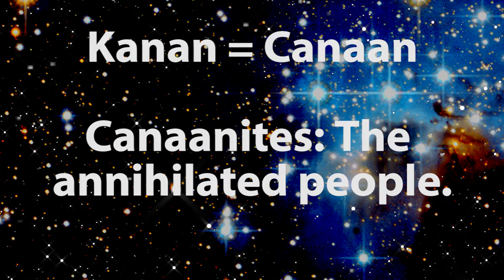Kanan a Sith?: Theorycrafting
Was Kanan ever a Sith? Watch to find out! Support me and get sweet rewards! -